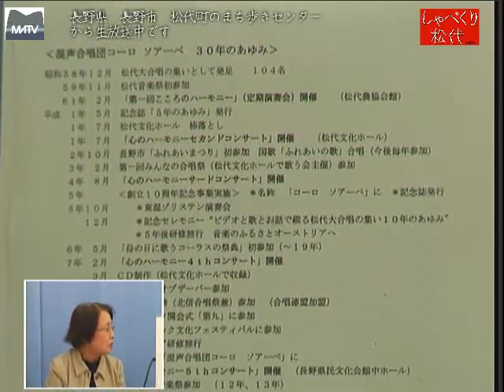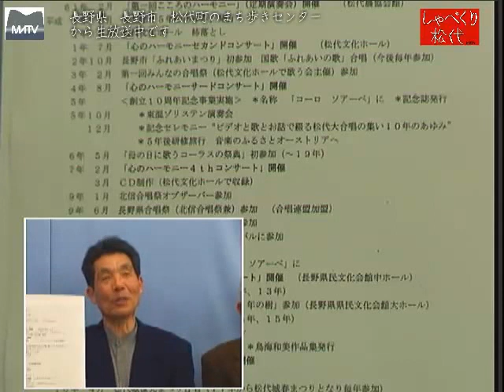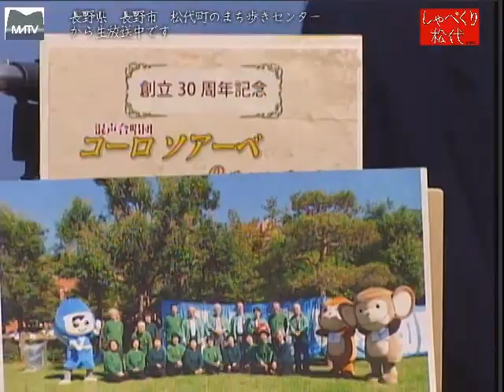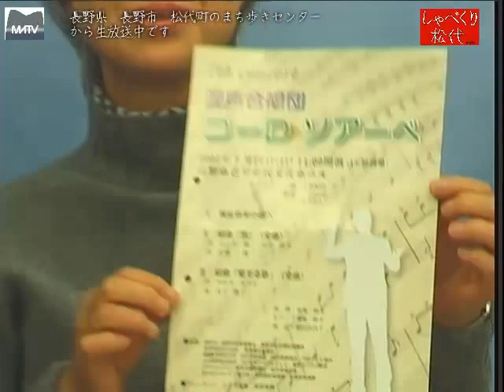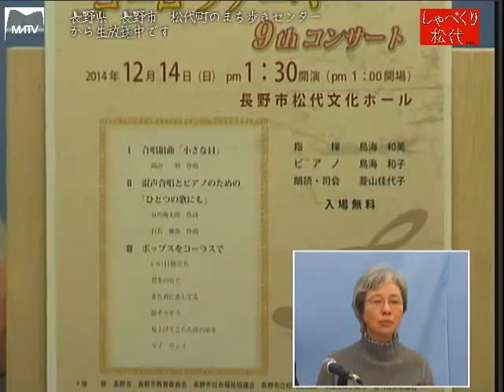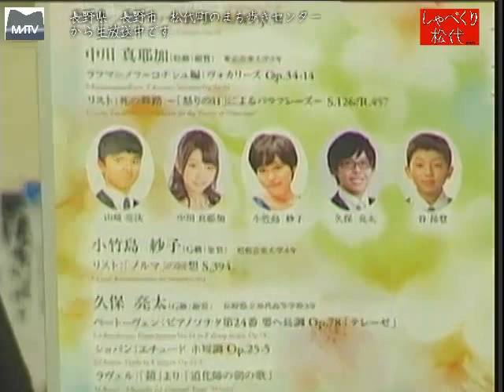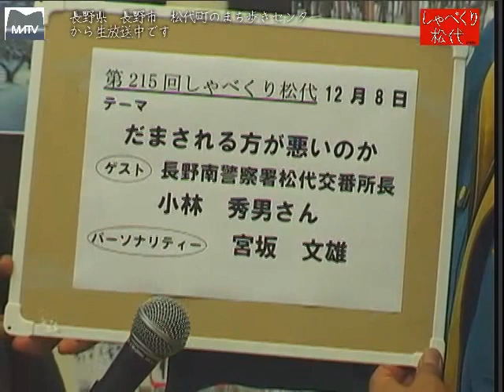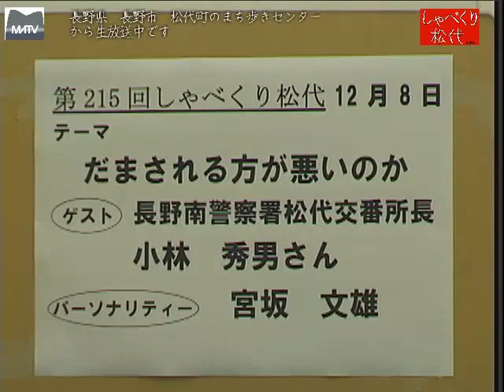しゃべくり松代 第214回 混声合唱団「コーロ ソアーベ」 [松代テレビ局]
ピアノを分解して運んだ第１回目のコンサート、ウイーンでのコンサートなど